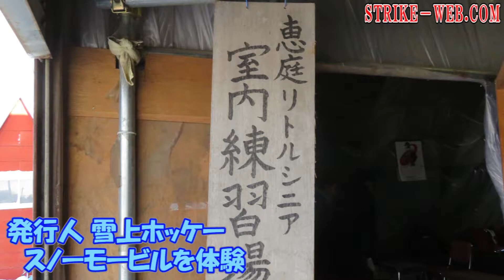【恵庭番外編】発行人 雪上ホッケースノーモービル体験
21日、恵庭市柏木町にある専用球場で冬季練習に励む恵庭シニアを取材した。